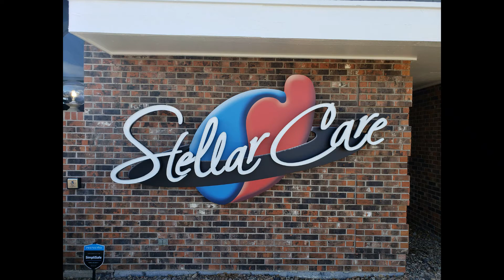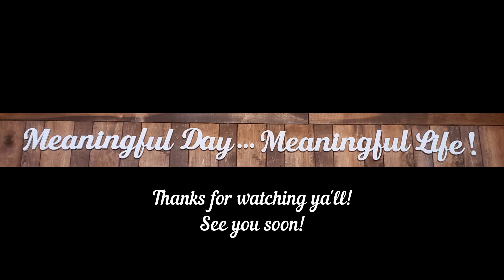Meet Nicole's Pets!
Meet Nicole's dogs Tilly and Oscar as they enjoy the nice weather and even do some tricks for us!